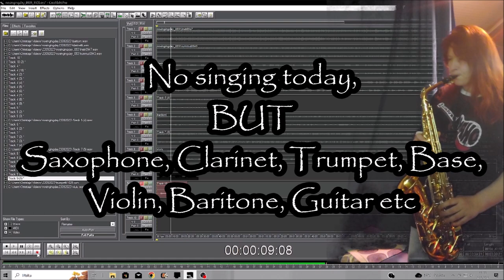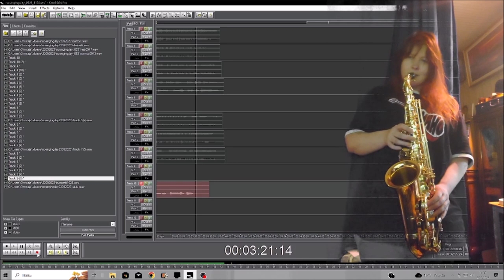No singing Today 23092023 Holopainen